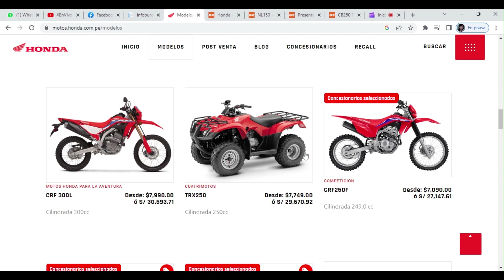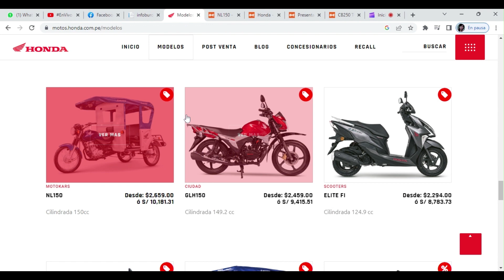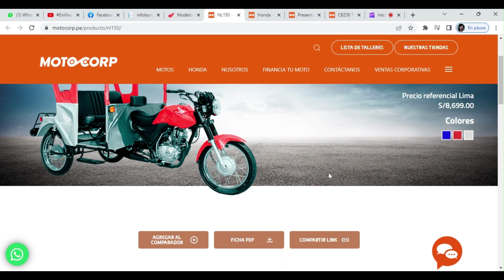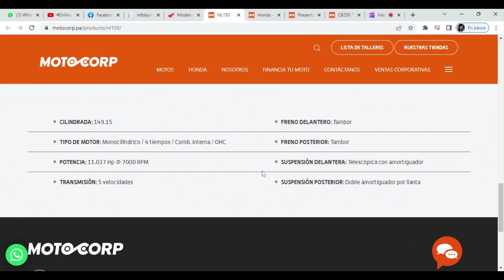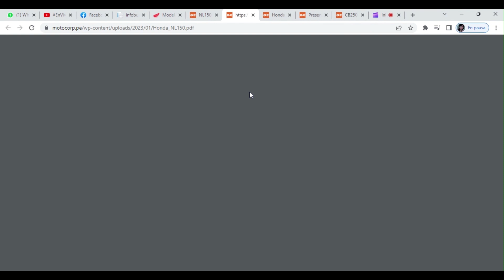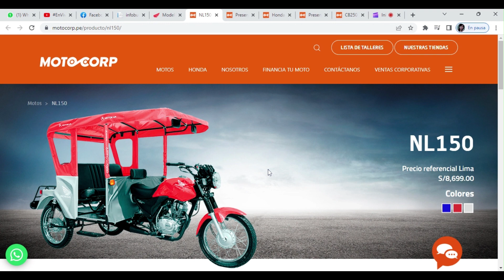moto Honda NL 150